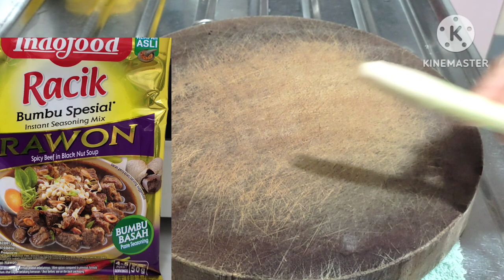pake bumbu instan rasanya gak kalah dari bumbu ulek,resep rawon bumbu racik indofood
Assalamualaikum teman2 divideo kali ini saya mau bikin rawon pake bumbu instan tapi rasanya dijamin tetep enak